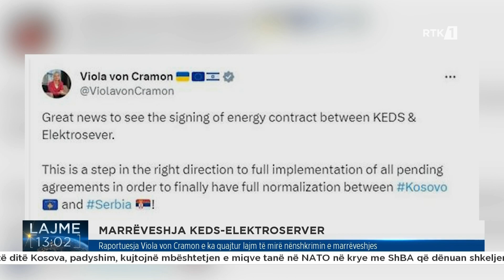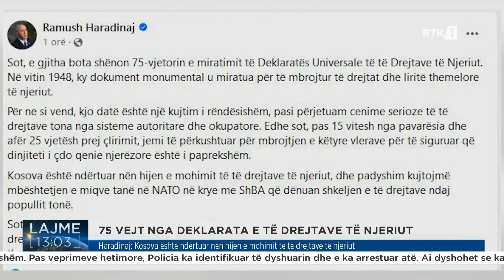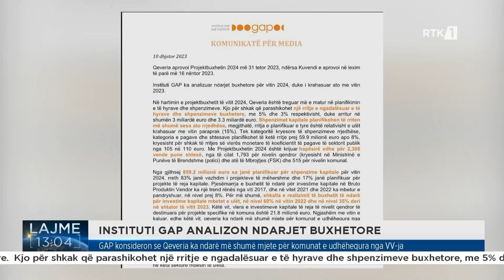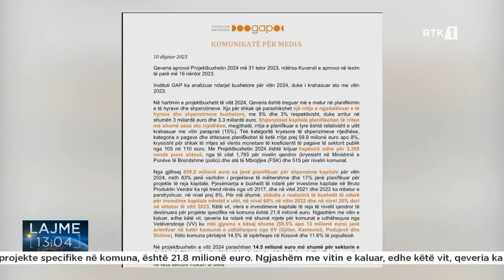Lajme 13:00 10.12.2023